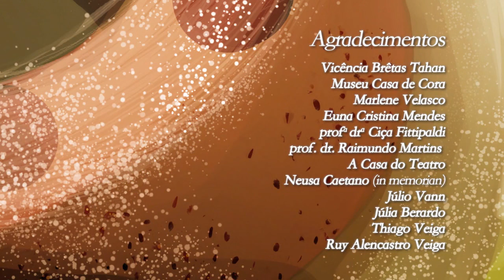A Infância de Aninha SAMMA FRENCH